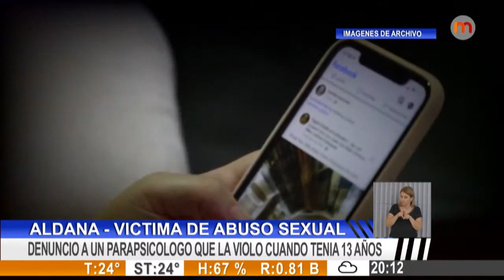ALDANA VICTIMA DE ABUSO SEXUAL